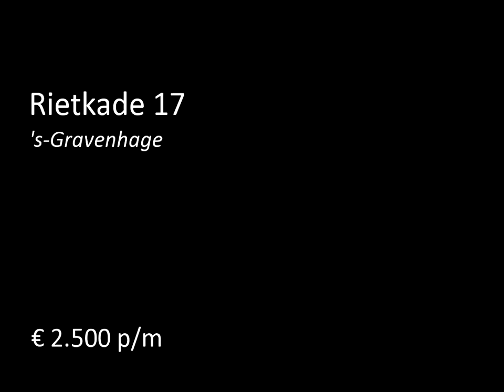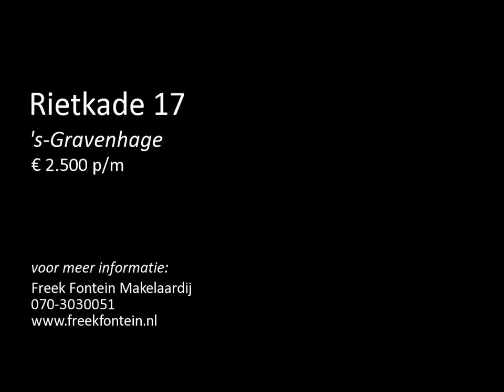Te huur: Rietkade 17 in 's-Gravenhage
- ENGLISH TRANSLATION BELOW! - Aan de rand van Leidschenveen in het gewilde groene deelgebied ‘Waterland’ gelegen royaal , luxe en  UITGEBWOUWDE  6 kamer  2-1 kapwoning ( B.J. 2002)  van maar liefst 210 m2.
De woning is afgewerkt met duurzame en luxe materialen,  heeft een vrijstaande garage en is gebouwd onder architectuur van de jaren dertig met grote dak overstekken. Verder kenmerkt zich deze woning  door een ruime woonkamer met hardhouten parketvloer, royale woonkeuken,  4 slaapkamers, l...